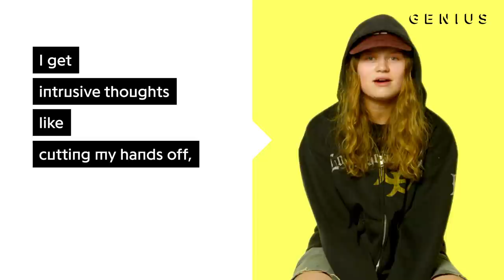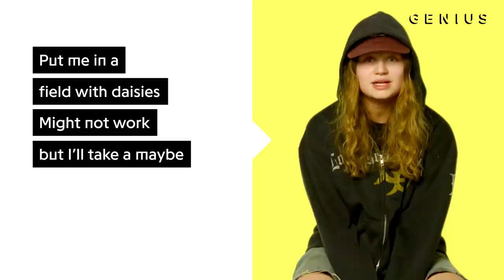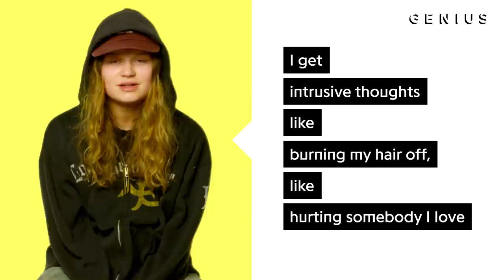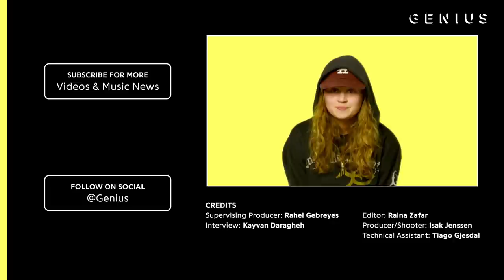Girl in Red “Serotonin” Official Lyrics & Meaning | Verified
​girl in red’s “Serotonin” is her latest hit, and it’s already racked up over 38 million streams on Spotify to date. It is produced by FINNEAS and Matias Tellez and ​girl in red and appears on "if i could make it go quiet". On the track, girl in red sings about intrusive thoughts and depression.